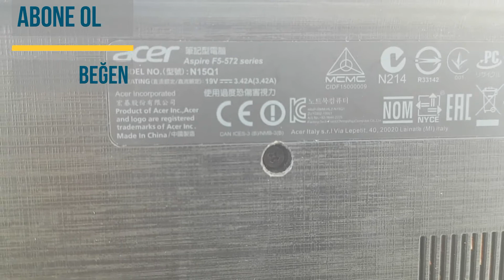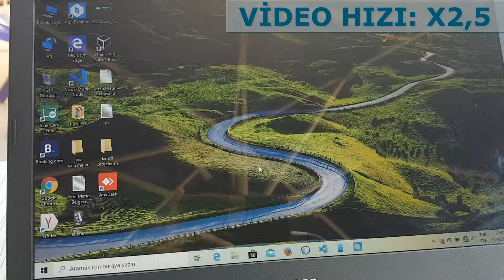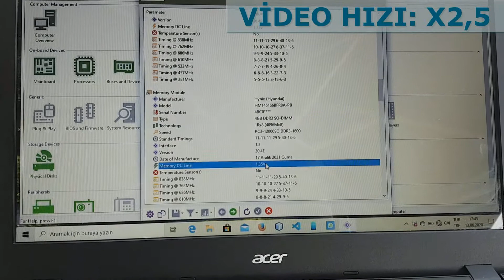Acer Aspire Dizüstü Bilgisayar Kapak Sökme Laptop Aspire F5-572 RAM Upgrade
Laptop kapak açma kapak sökme. Arka kapak nasıl sökülür, nasıl açılır? RAM seçimi.
Yazılım konusunda çalışmaları olan Bilgisayar programcısı arkadaşım, bilgisayarının Ram yükseltmesine ihtiyacı olduğunu söyledi ve benden yardım istedi. Nehir kenarında huzurlu bir ortamda oturduk ve işimizi dışarıda yapmak istedik. Tek sorun, alet çantası veya tornavida takımımızın olmamasıydı. Tesadüfen yanımızda olan bir ince tornavida ve çakı ile işimizi sorunsuzca gördük. Biraz gırgır şamata yaptık, bir yandan da bilgisayarın donanım özelliklerini inceledik. İyi seyirler dilerim.

Acer Aspire F5-572 LAPTOP RAM Selection RAM Upgrade
6 GB to 12 GB